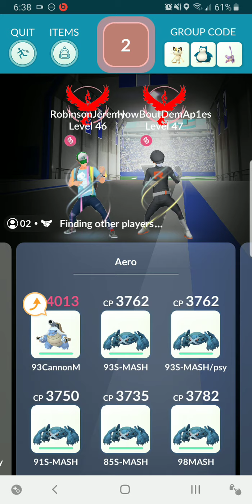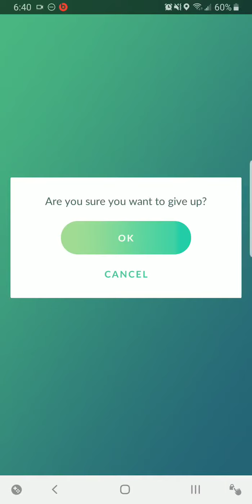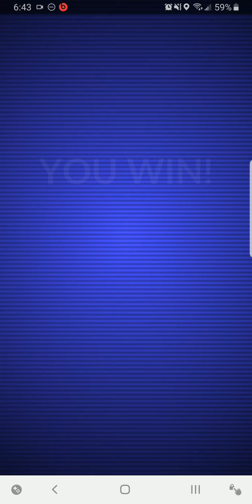Mega Aerodactyl Duo In Sunny Weather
If you're trying this duo in neutral weather you're gonna need to be running some high end shadows, but honestly Metagross it by far the best option because it'll keep you from having to do a second relobby without having to dodge. You'll definitely have more wiggle room with Pokemon selection in either partly cloudy or rainy weather. It's still a tough duo regardless though.